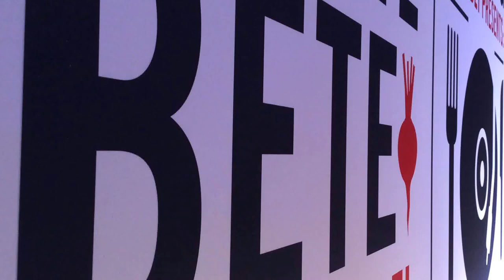Kirberg Catering beim FAMAB-Award 2016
„Wir legen auf, Sie heben ab!“ – Die Ansage unserer Köche an den Turntables war klar. Und sie kam an bei den Gästen des FAMAB Award 2016. Plattenspieler als kulinarische Inszenierungstools. Hey, FooDJ, you're making me feel so nice!

P.S.: Allen Gewinnern gratulieren wir herzlich.

verfügbar.

Impressum:
Kirberg GmbH
Catering Fine Food
Deutz-Mülheimer Str. 109
51063 Köln